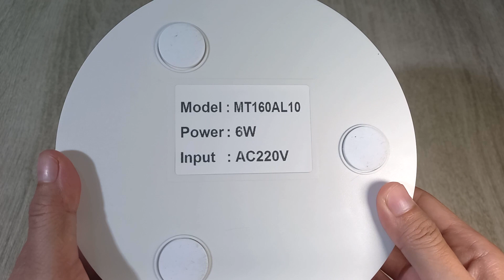Review Meja Putar Untuk Produk dan Kebutuhan Konten Electric Turntable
Meja Putar Meja Display Electric Turntable ComXin

Electric Turntable ini paling Cocok untuk pajang Produk di toko Pajangan di kamar atau untuk konten video apapun